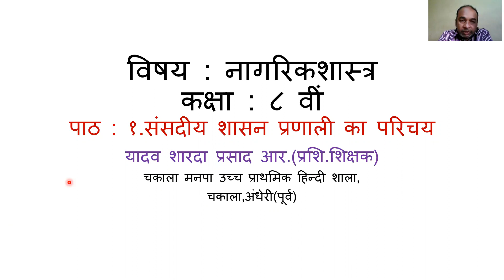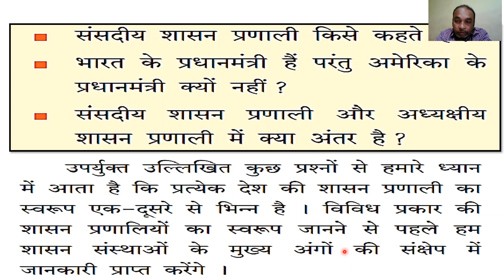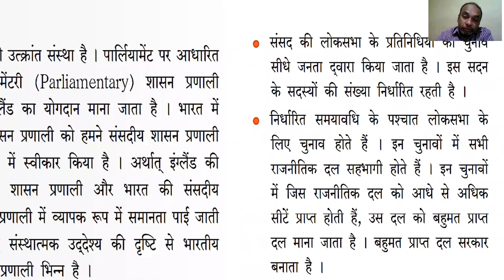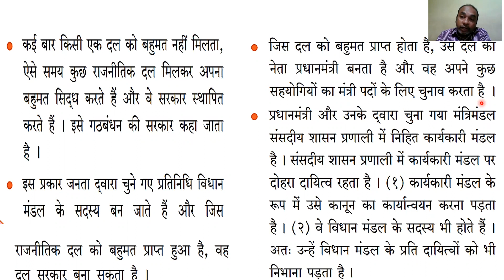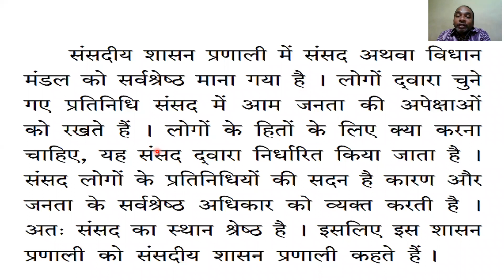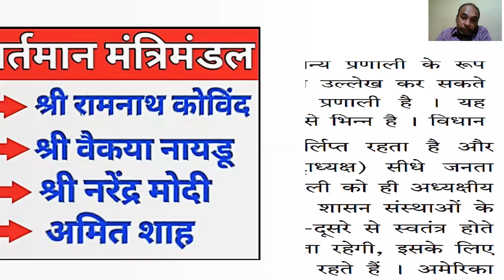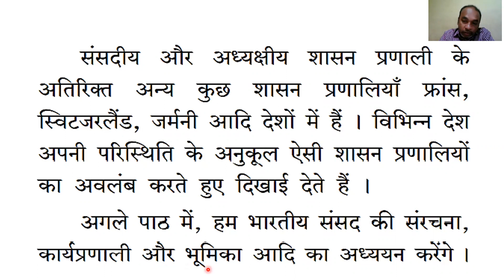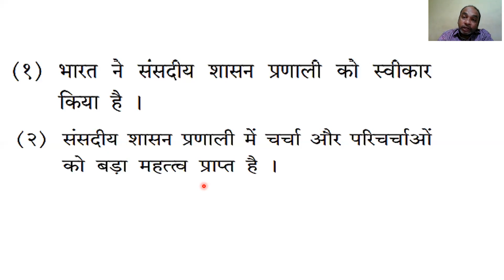CIVICS LESSON 1.SANSADIYA SHASAN PRANALI KA PARICHAY |STD 8TH